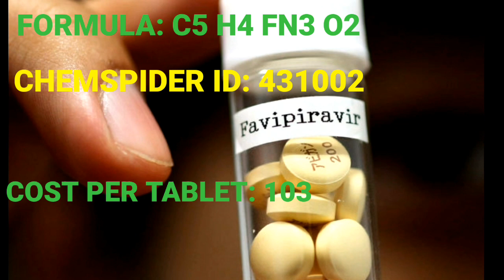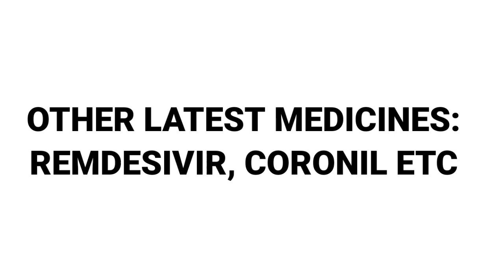LOCK DOWN - ஆல் ஏற்பட்ட நம்மைகள்! அதிர்ச்சிபூட்டும் அரிய வீடியோ!! MUST WATCH . DIWALI SPL🪔🪔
THIS VIDEO SAYS ABOUT THE POSITIVES OF CORONA LOCKDOWN.

THE GOOD THINGS HAPPENED DUE TO CORONA LOCK DOWN.AND HOW WE HAVE DAMAGED OUR ONLY AND ONE HOME EARTH...